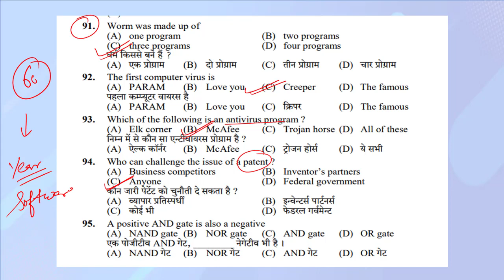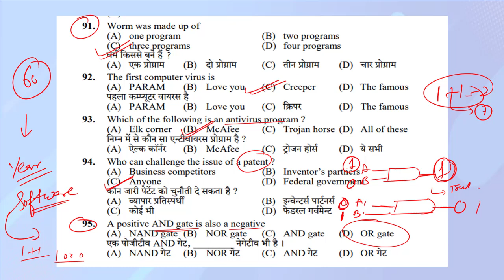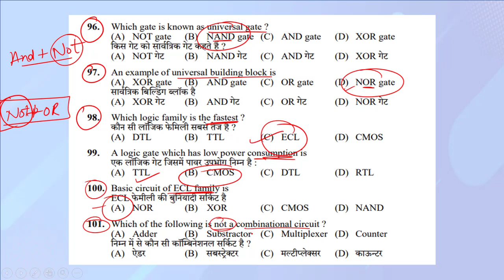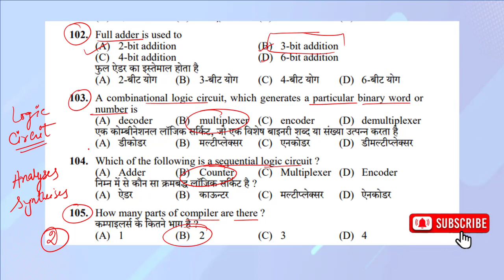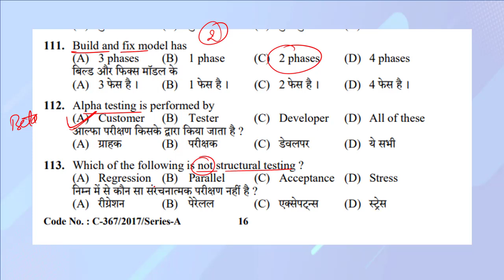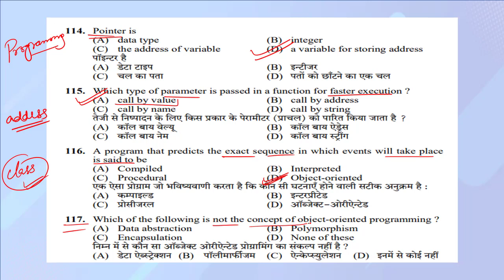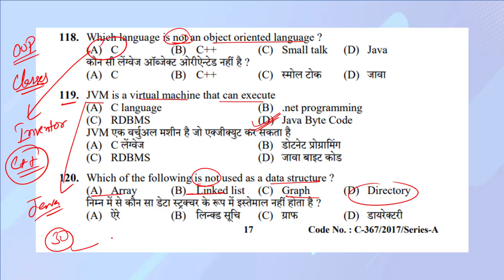HPSSSB Junior Office Assistant (JOA-IT) Preparation 2021 | Computer Awareness - MCQ practice Series